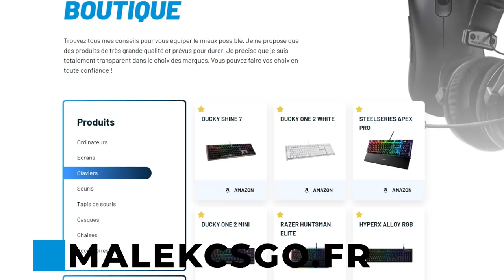LE PLUS GROS CRÉATEUR DE CHEAT ESPORT, EN PRISON !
Le plus gros créateur de cheat esport a été arrêté et mis en prison.